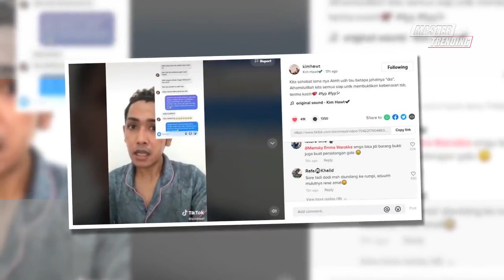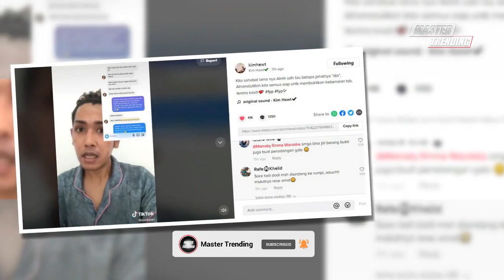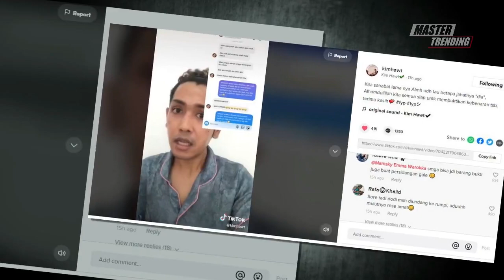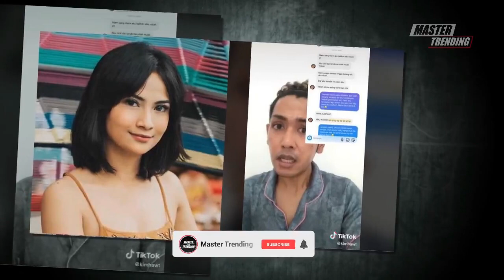Sahabat SUDAH IKHLASKAN HUT4NG Vanessa Angel, Siap Beri Bukti Kej4h4t4n Doddy Sudrajat Pada Vanessa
Sumber:wowkeren